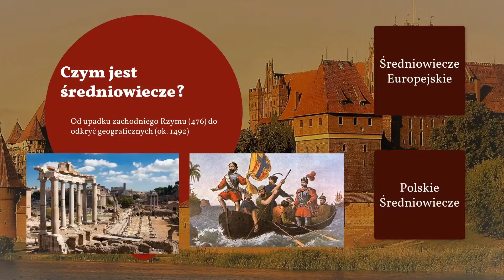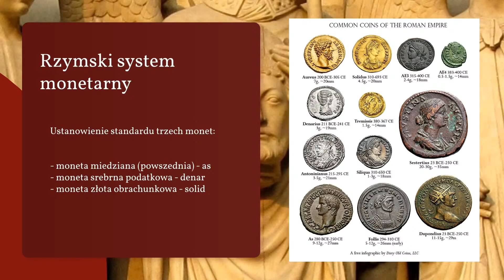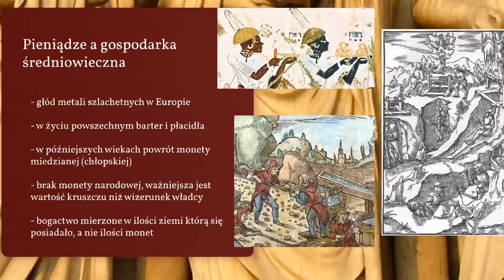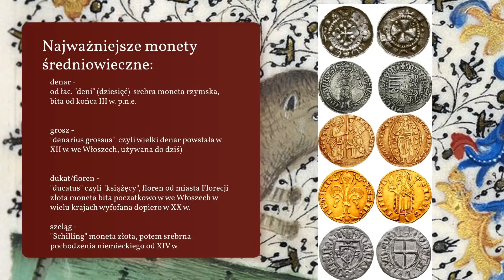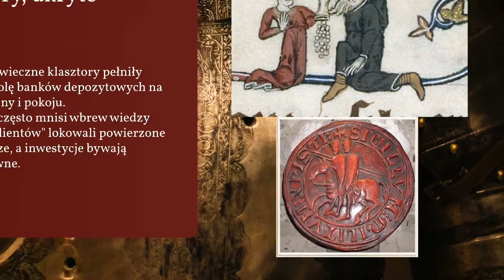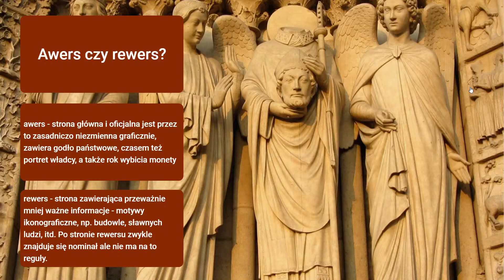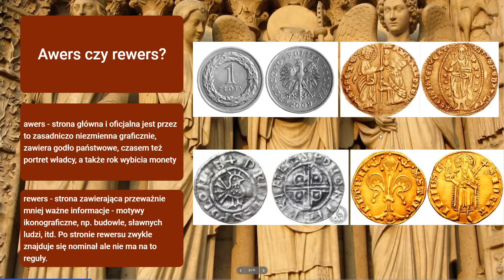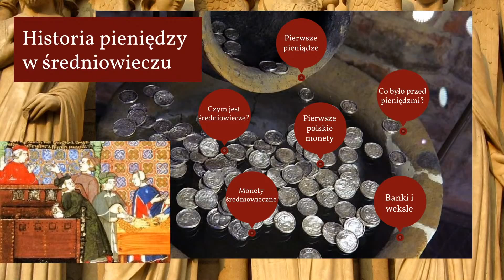DFN 2020 / Ewolucja europejskiego pieniądza – zapis transmisji na żywo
Zapis transmisji na żywo wykładu z XXIII Dolnośląskiego Festiwalu Nauki pt.: "Ewolucja europejskiego pieniądza średniowiecznego. Od pogrobowców Imperium Rzymskiego do pierwszych kapitalistów." z dnia 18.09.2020 r.